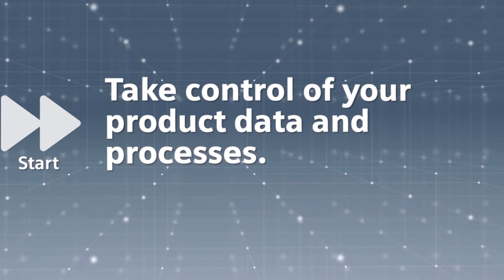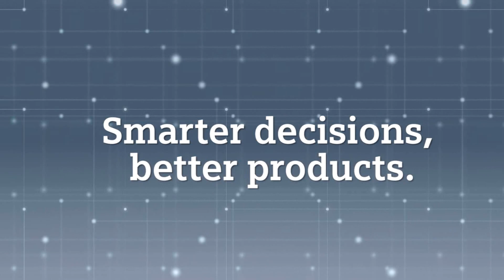Teamcenter: Simplifying PLM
Teamcenter from Siemens PLM Software is the most widely used product lifecycle management application across the world. This video gives a brief overview of what Teamcenter can offer you.

For more information and to keep up to date with the latest Teamcenter news please visit: